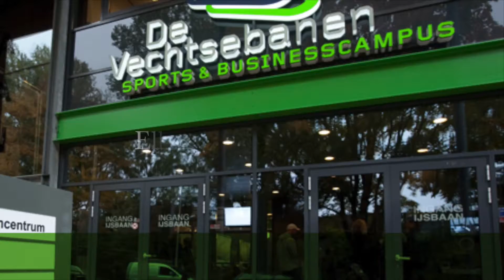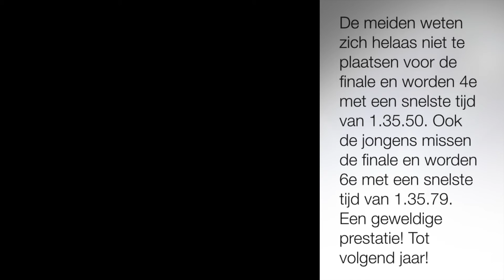Vrijdagmiddagactiviteit 'Schaatsen' op het ATC, 2016